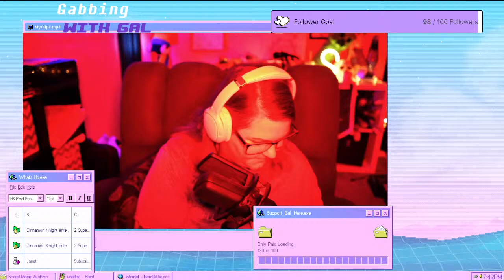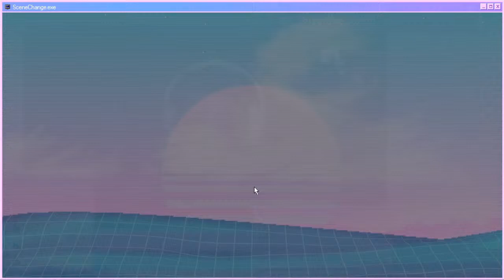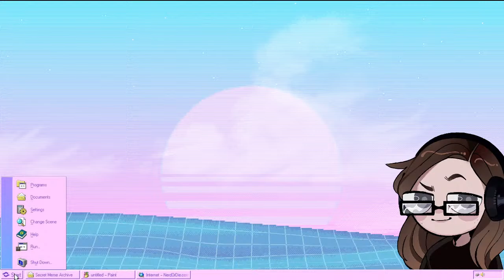CONTENT WARNING: NOOB AHEAD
This could go really well or really bad.  Content Warning is everything you've been looking for in a multiplayer horror game.

CHANNEL ART as of November 1, 2022 Clueschow